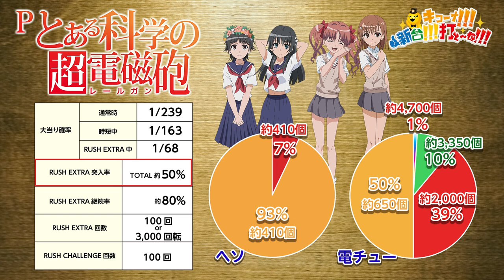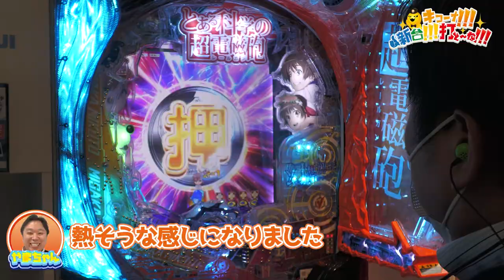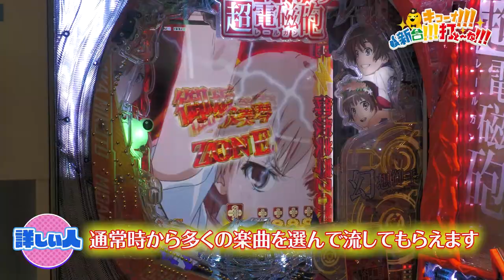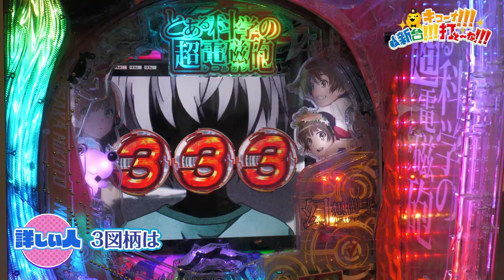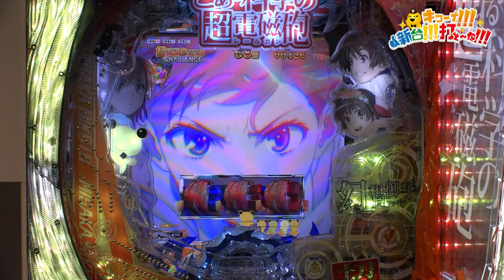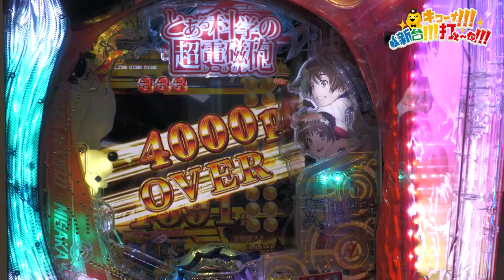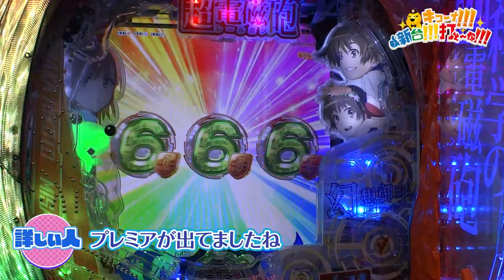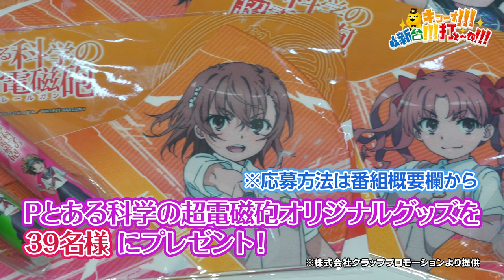Pとある科学の超電磁砲【キコーナ!!!新台!!!打と～な!!!】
この番組は導入前の最新台を世界最速！？でお届けする番組です。
今回は藤商事様の最新台『Pとある科学の超電磁砲』の機種解説動画になります。